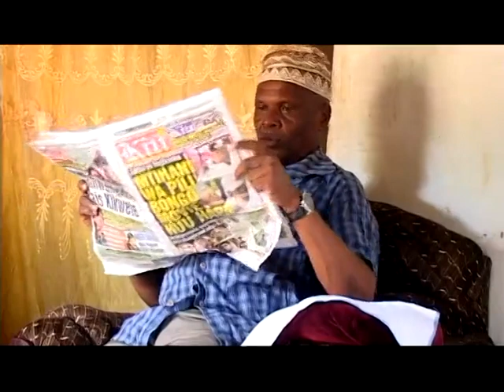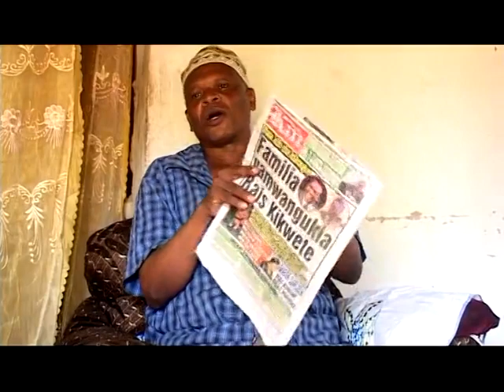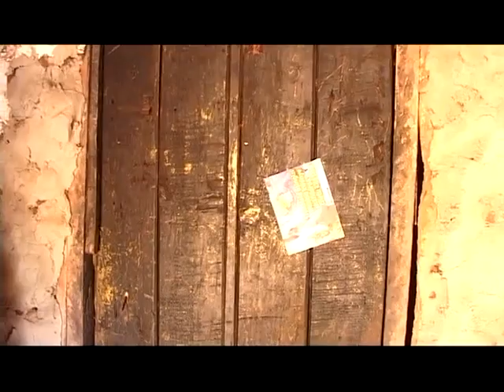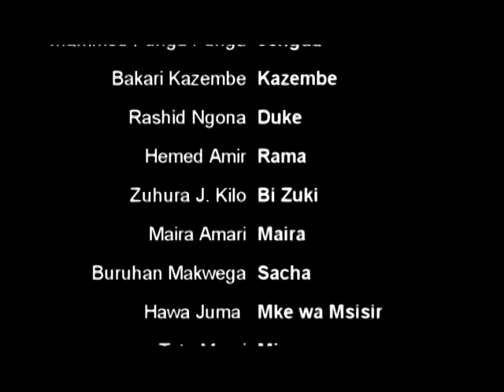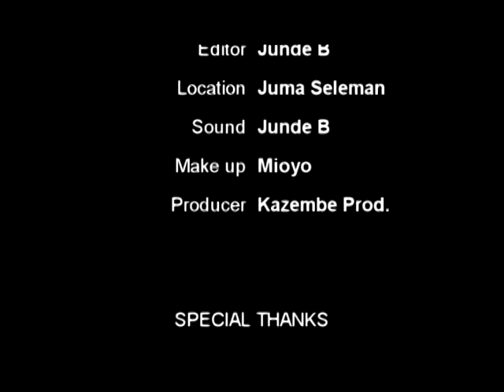Baba Mkwe Part 2 - Fadhili Msisiri, Mohamed Fungafunga (Official Bongo Movie)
CAST: Fadhili Msisiri, Mohamed Fungafunga, Bakari Kazembe, Rashid Ngona, Hemed Amir

STORY/SCRIPT: S.C Makingi
EDITOR: Junde B
DIRECTOR: Bakari Kazembe
PRODUCER: Kazembe Production

Bongo Movies, Tanzania Movies, African Movies, Movie, Comedy, Bongo Comedy, comedy, film